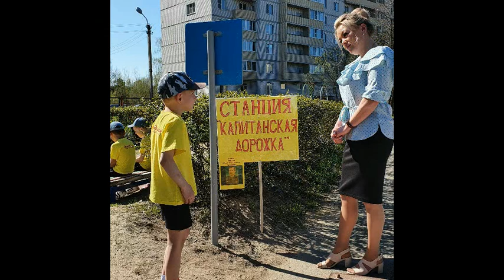Зелёный огонёк 2021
МБДОУ «ДЕТСКИЙ САД ОБЩЕРАЗВИВАЮЩЕГО ВИДА С ПРИОРИТЕТНЫМ ОСУЩЕСТВЛЕНИЕМ ДЕЯТЕЛЬНОСТИ ПО ХУДОЖЕСТВЕННО-ЭСТЕТИЧЕСКОМУ РАЗВИТИЮ ДЕТЕЙ №44 «АНДРЕЙКА»